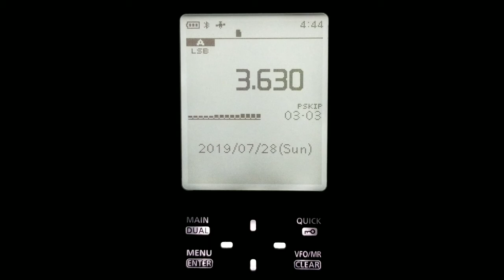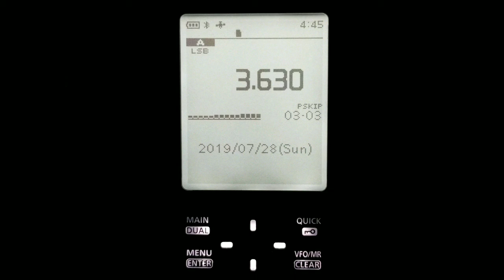80M CHAT ON ICOM R30 7-28-2019